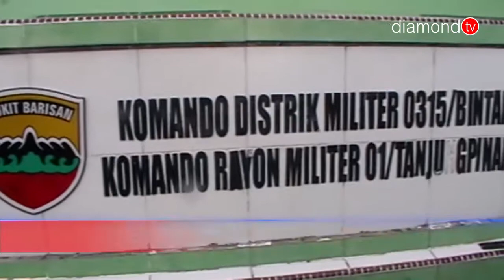DALAM RANGKA MEMPERINGATI HARI PAHLAWAN, KORAMIL 01 TANJUNGPINANG LAKSANAKAN KEPRI BEBAS SAMPAH